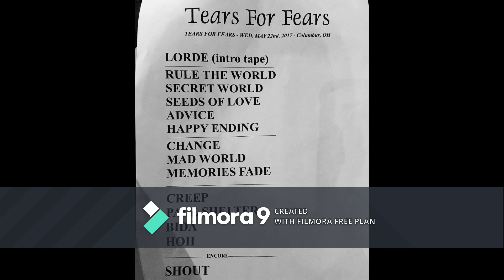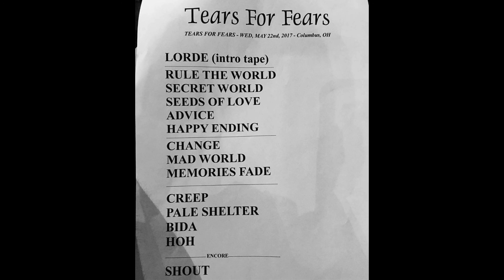Tears For Fears - 2017 Full Concert Columbus, Ohio - (Audio Only) Audience Recording - Live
01. Everybody Wants To Rule The World
02. Secret World
03. Sowing The Seeds Of Love
04. Advice For The Young At Heart
05. Everybody Loves A Happy Ending
06. Change
07. Mad World
08. Memories Fade
09. Creep *
10. Break It Down Again
11. Head Over Heels
12. ~ Encore ~
13. Shout

Schottenstein Center - Columbus, OH.